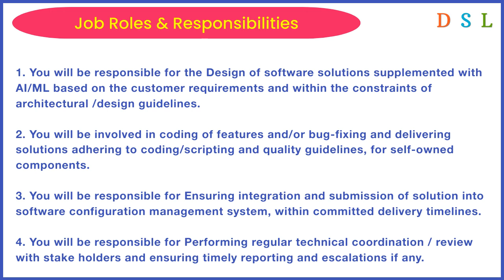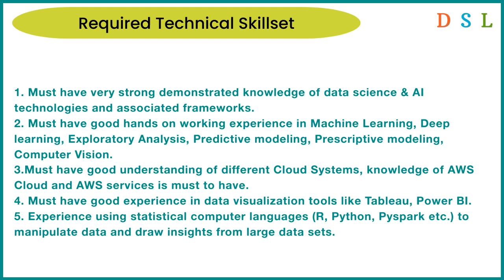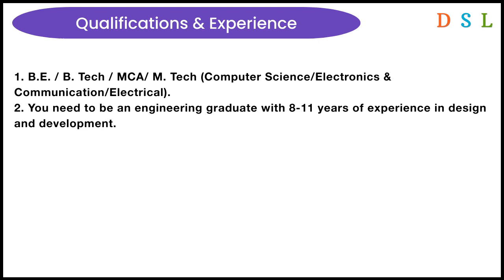Data Scientist Job | Siemens | Requirements | Apply | India 🇮🇳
Get - Python Data Analytics Course Notes and Projects Source Codes ( Rs.450 )

Buy our "Self Study Material", which includes all the Projects Source Codes and Notes of the complete Data Analytics course, which contain all commands of Core Python, Numpy, Pandas, Matplotlib, SQL that we use for Big-Data Analytics ( cost @ Rs.450 or $6 or €6 )

Siemens is hiring for the role of Data Scientist.

Get - Python Notes and Source Code
If you need the source codes of all videos & notes of the complete course, which contain all commands of Core Python, Numpy, Pandas, Matplotlib, SQL used for data analysis ( cost @ Rs.750 or $25 ), just drop a mail to us on .